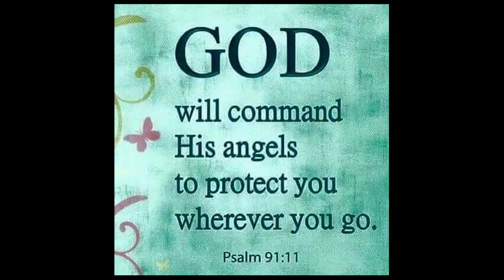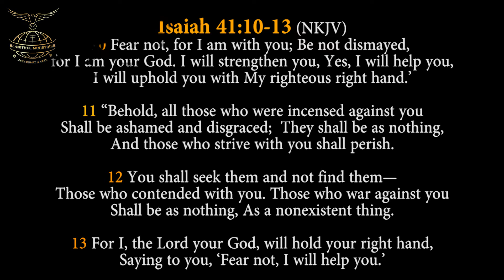SECRET TO SUCCESS | 20-01-2021 | RITANJALI S | FRESH MANNA FOR YOU | EL-BETHEL MINISTRIES